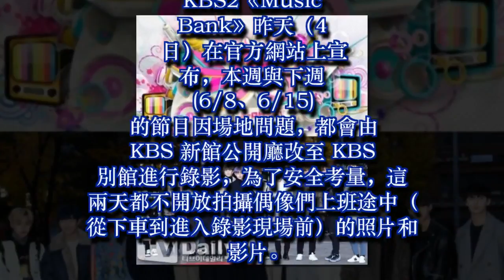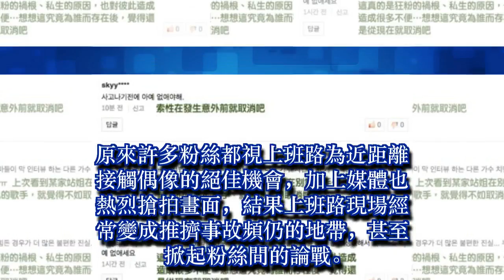《Music Bank》連兩週不開放拍攝上班照 吸引熱烈正面迴響「早就該禁止了！」